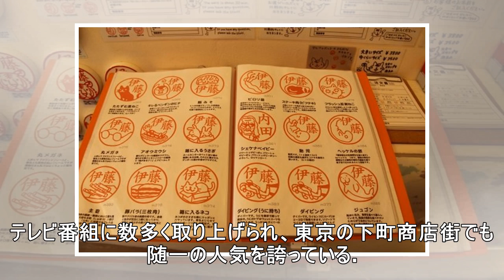遊び心だらけ！ 謎すぎるハンコ屋で、自分だけの「ユル印鑑」を作ってみた